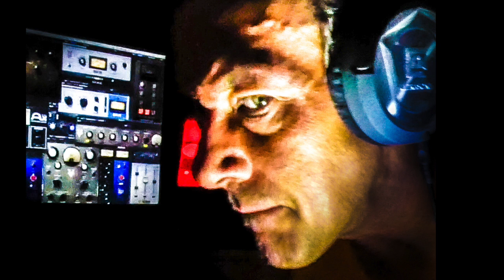DASHRIPROCK-waiting in the shadows-C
Michael plays his guitar. August 11 session outtake.